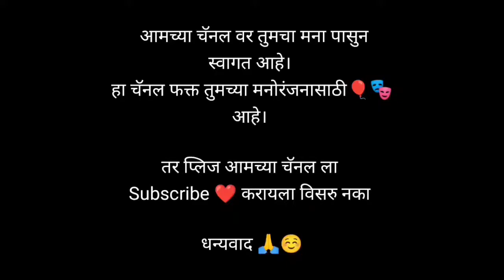मुंबई चो लाक्या जातेय पागया 😂/खारवी कॉमेडी नवानगर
Cast :-

Aadarsh
Arnav
Anish

Piyush Koltharkar

Edit By :-

Sujal Rohilkar